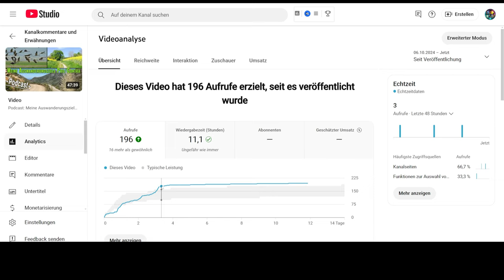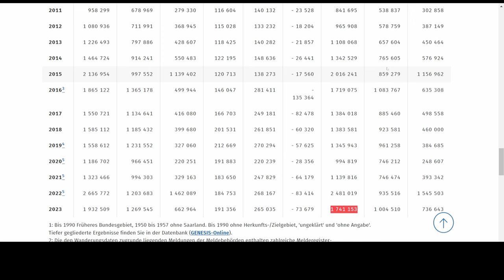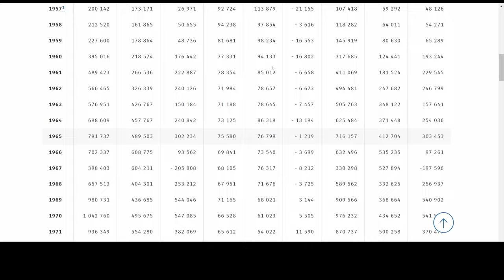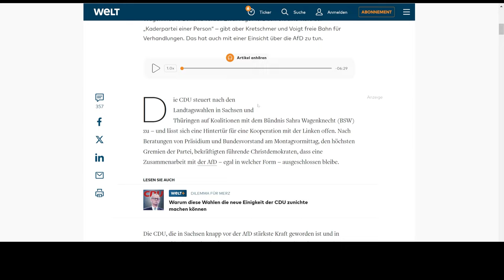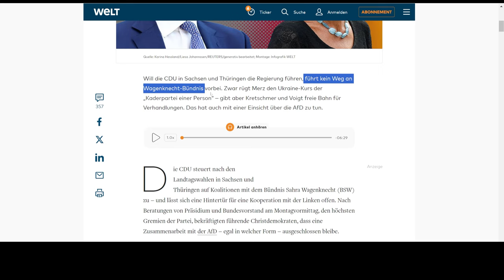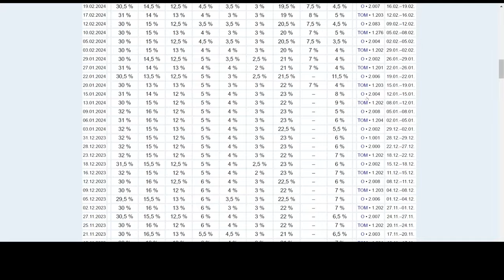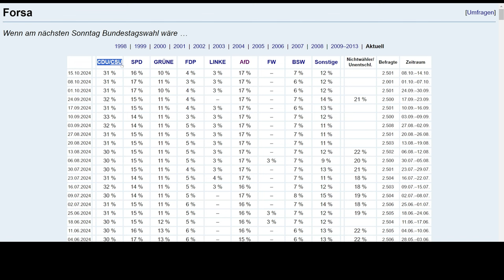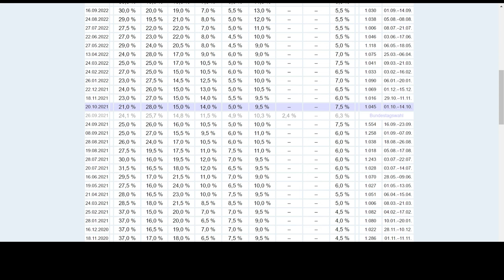Antwort: "Auswandern ist feige und unpatriotisch"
Sorry für das lange Video, ich wollte sehr genau auf die Themen eingehen und mir fehlte die Zeit das Video zu schneiden.
Was meint ihr? Seid ihr eher dafür, für ein besseres Land und eine bessere Zukunft zu kämpfen, oder ist das unrentabel und aussichtslos?